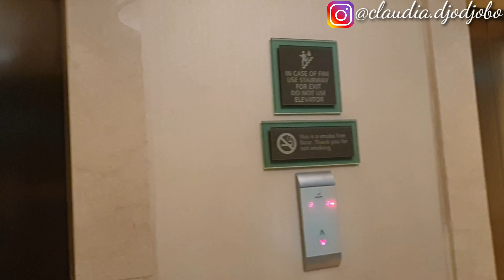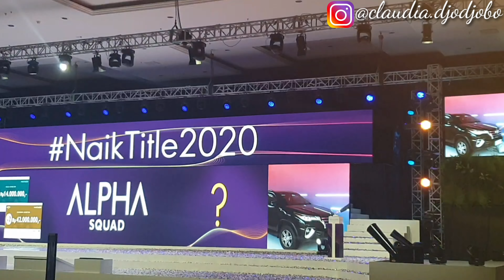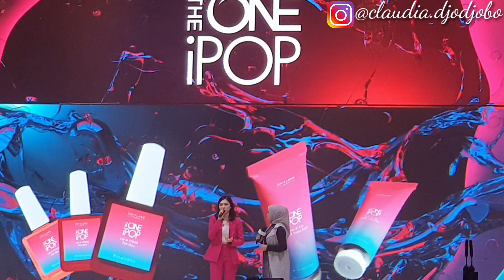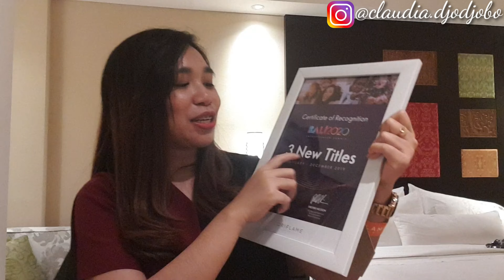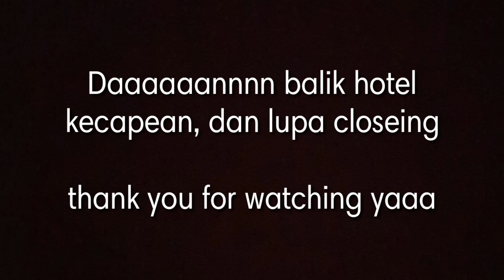SEMINAR DAY 1 BEAUTY ENTREPRENEUR SUMMIT BALI 2020 | PENUH TERIAKAN | PERTAMA KALI KETEMU UPLINE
Cerita seminar day 1, yg bikin kita semua seraaaaak teriak2 Karena kejutannya luar biasa bangeeet 😍

penasaran kan, nonton aja yaa videonya sampai habis...